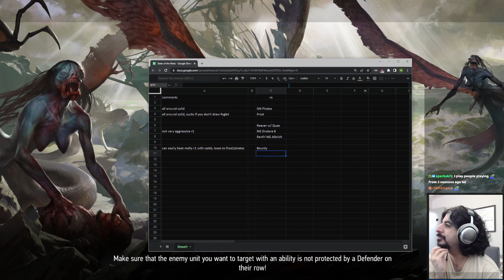Patch 11.2 Gwent Meta w/ Puzzle Express -- Charity Stream Highlight